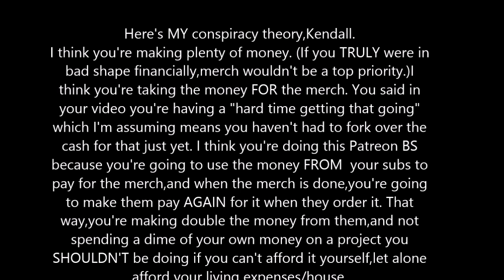Spa Morning Chat: "No Money,Mo' Problems" YTers Asking For Your Money.